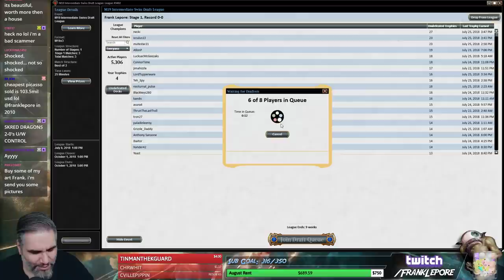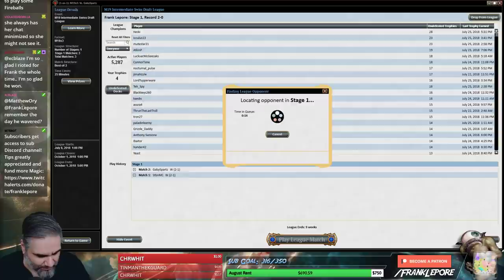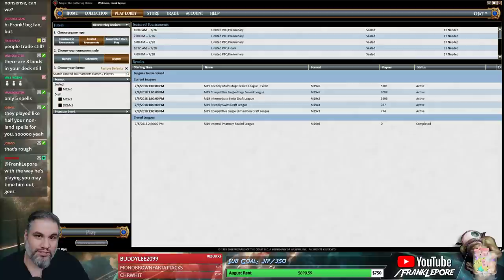(Magic Online) Core Set 2019 Draft #18 - 7/26/18